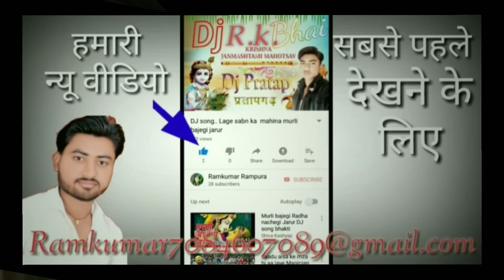क्या खाने से कैसे कैंसर होता एकवार जरूर देखें नहीं तो पस्ताना Censor Kaise Hota hai India fruit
Ramkumar rampura